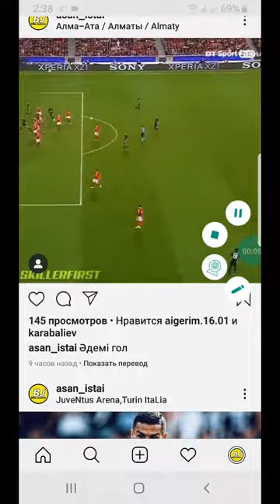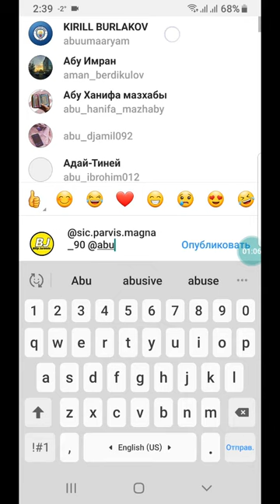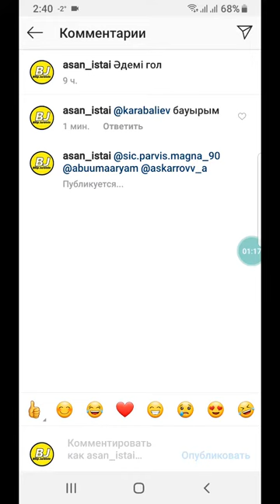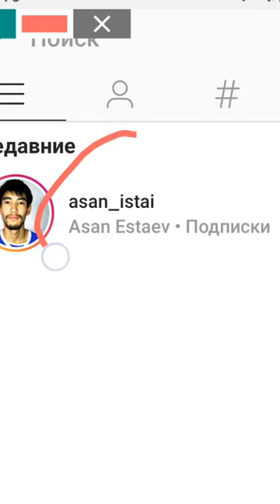Instagram адамды қалай белгілейді